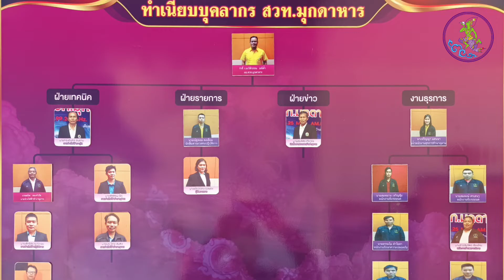92 ปี วันวิทยุกระจายเสียงไทย 38 ปี สวท.มุกดาหาร "เคียงคู่ชาวบ้าน สร้างสรรค์เพื่อคุณ"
92ปี วันวิทยุกระจายเสียงไทย
38ปี สวท.มุกดาหาร "เคียงคู่ชาวบ้าน สร้างสรรค์เพื่อคุณ"